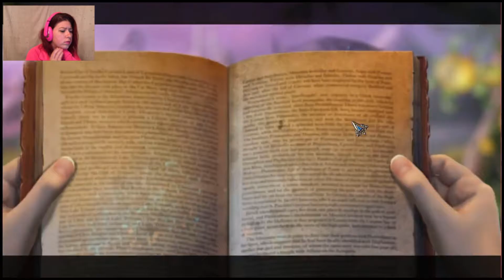So This is Where Dreams Come From | EP 3 | Tree of Dreams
Grandma Games
2014